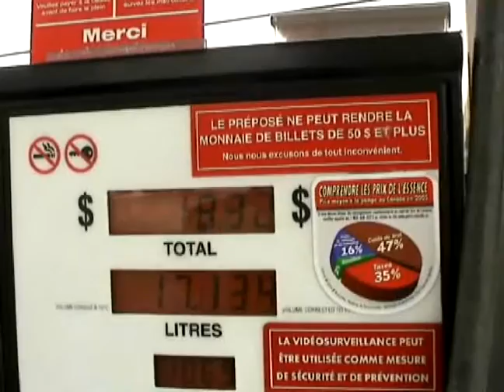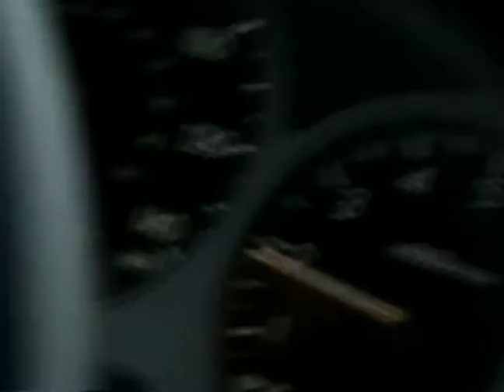WRX DriftDay Part I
Une partie de plaisir à Terrebonne avec mon wrx!